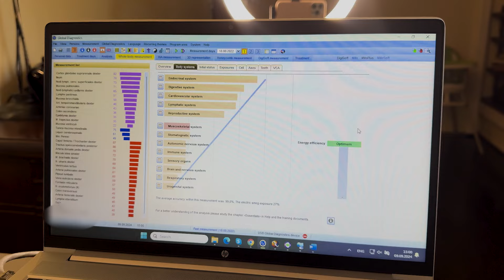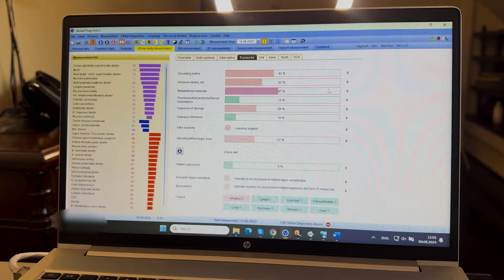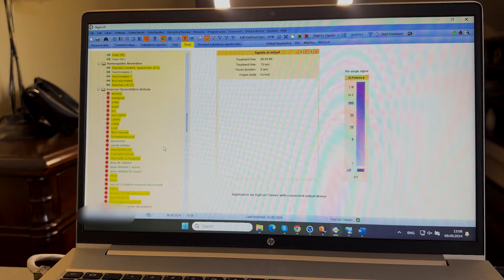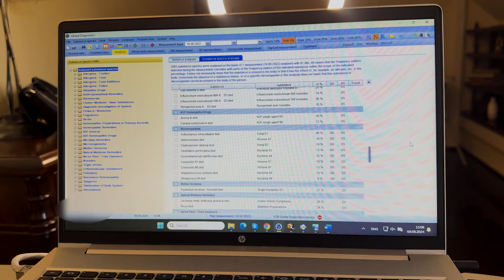Secrete dezvăluite din experiența domnului doctor specialist în recuperare medicală de la THC.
În acest videoclip, Sorin discută cu domnul doctor specialist în recuperare medicală de la clinica THC, care dezvăluie secrete și informații valoroase din  experiența sa. Află sfaturi esențiale pentru o recuperare eficientă și cum abordările moderne pot face diferența în sănătatea ta!